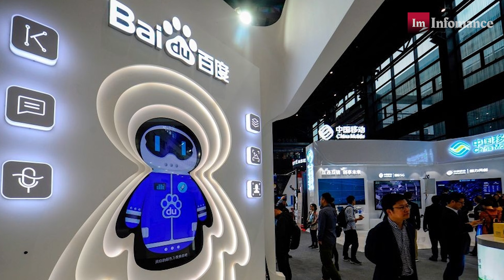SPACEWAR: The Future Holder - USA vs CHINA vs INDIA | The New Space Race - Infomance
The New Space Race: In this Documentary, we will be talking about the complete information about SPACEWAR: The Future Holder - USA vs CHINA vs INDIA.

In this documentary, we will know how China is becoming a strong challenge for the whole world? So, is this the reason the next war will be in Spacewar? Why now most of the countries of the world are making their own space force? Why are all countries preparing themselves for space war?

Are Space Soldiers Ready for Space War? Will Space Soldier be stationed in space itself? Why are the developed countries of the world engaged in arming all their satellites? Under what purpose has China built its own space station in space, which the rest of the countries are telling a threat to itself... Under which plan, China is continuously making its way into space and spreading its empire there...

What plan has the US made to stop China's fast movement towards space? For what reason America is saying that India is capable of stopping China's growing steps? What is China's strategic support force and how is it dangerous?
How CNSA, formed in 1993, is giving competition to such an old space agency, NASA and ISRO... How is China succeeding in its space program so quickly?
What preparations has India made to make its mark in space? Why is India being called the superpower of space?

Apart from this, you will know many more things by watching this documentary.

TIMESTAMPS:

00:00 Introduction
00:52 Spacewar USA vs CHINA
01:55 Space may soon become a war zone?
04:05 Taiwan to block Baidu streaming sites on security risk.
05:35 China work rapidly after India's Mars mission success
06:15 China makes its own airplanes, bullet trains, AI, etc...
08:24 Space Agency Establishment
09:28 ISRO Upcoming Mission
11:12 How is China Advancing its Space Launch Capabilities?
12:52 ISRO Discovered water on the moon

Here are more SST (Space, Science, and Technology) Documentaries

5. A Last war: WW3 - Infomance | What kind of weapons will be used in WW3 - Is World war 3 started?

6. The birth of Earth: Infomance | Secrets of Earth - How our planet was formed Hindi Documentary

About Us:

Infomance is to be Tech Media "OTT" video platform where we explore the latest technology, science, and innovative tech stories and videos in an infotainment way. Our Real editorial insight delegates "EXPLORE YOUR TOMORROW". And This is Official YouTube Channel, Where You will find videos about upcoming technology, Futuristic Science, and all about Technology which can revolutionize the world.